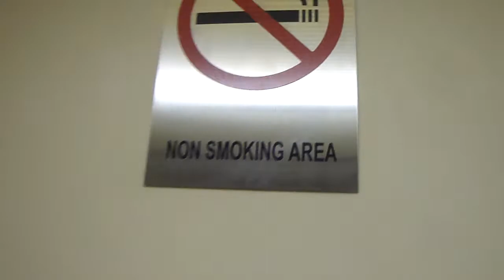Century Hydraulic Elevator @ 1500 Hillsboro Blvd., Deerfield Beach, FL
This was pretty nice, and mostly original as well. This building is next door to 201 SE 15th Terrace, which has a similar elevator and is also a Century.